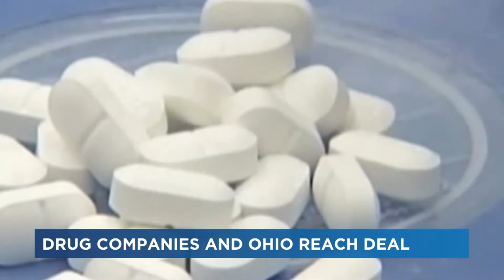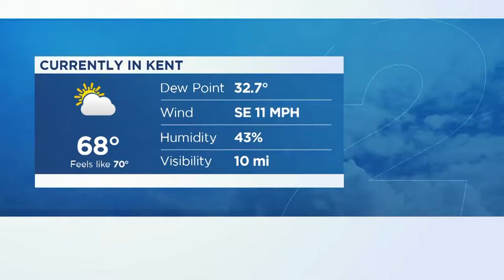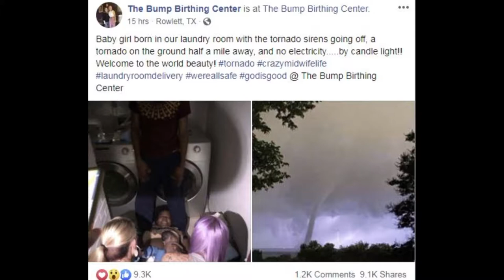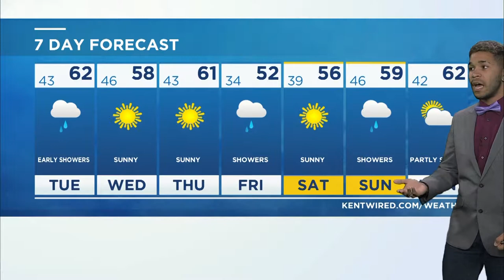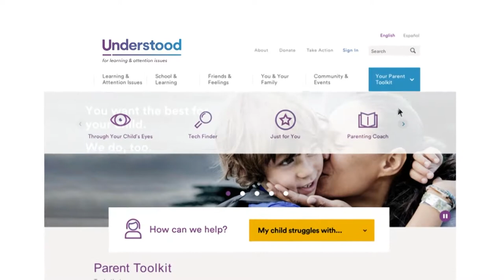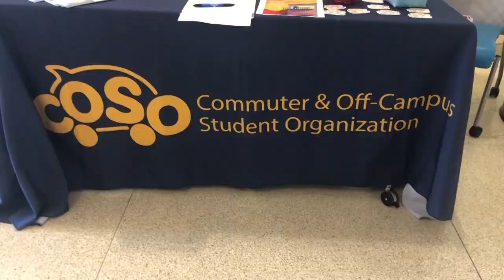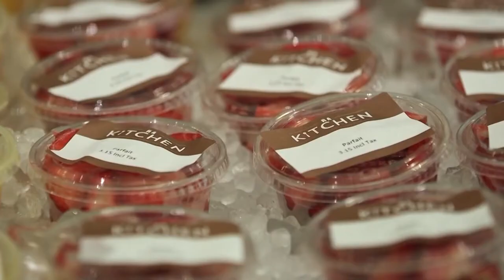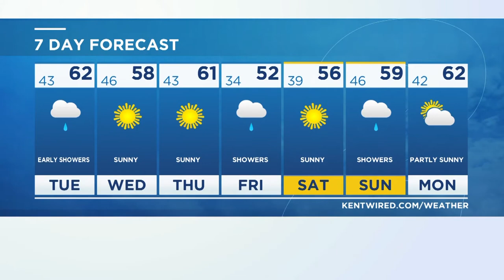Kent State TV2 Newscast - October 21st, 2019